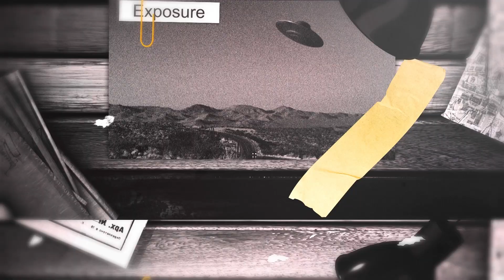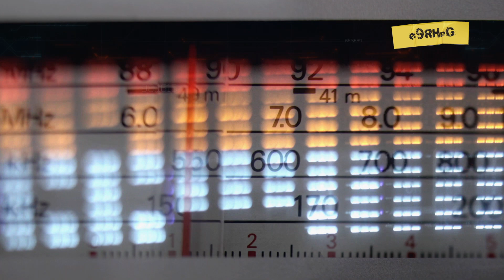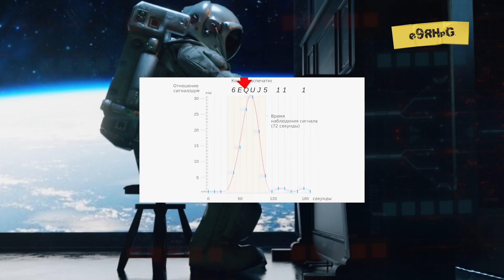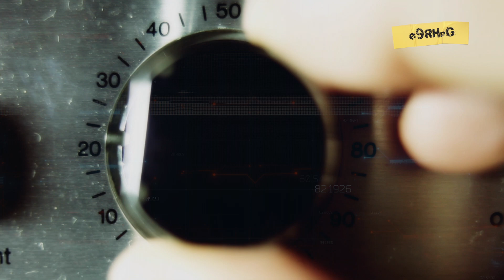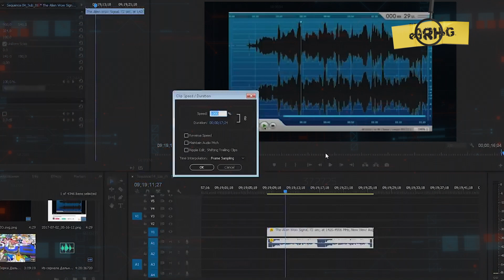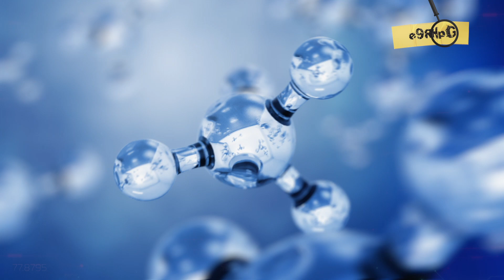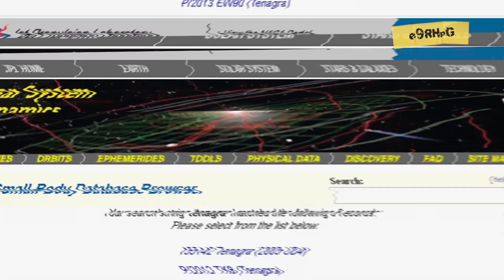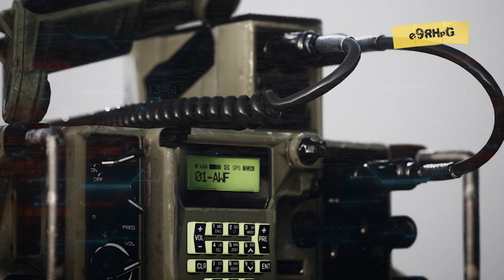The Wow! Signal | What did aliens try to tell us?!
And now you will learn about the alien signal and how to communicate anonymously.

Hello everyone! You hear? And I don't hear... but that doesn't mean it is not there. And now I'm talking about signals from space. After all, it is likely that aliens are downright screaming in our ears, but we cannot understand this. Since this speech may not be a sound for us at all, but something beyond our understanding. Nevertheless, today we will talk about a signal of extraterrestrial origin, which we managed to catch.

Let me tell you right away, this is not a fake. The signal of extraterrestrial origin was indeed picked up by a radio telescope called the "big ear". This "ear", unlike ours, which is small and crooked, can hear these kinds of messages. But before we start to delve into the topic, let me tell you how it was.

On August 15, 1977, Dr. Jerry Eiman recorded a signal of unknown, presumably extraterrestrial origin. The signal was picked up by the Big Ear radio telescope at Ohio State University, during programs to detect activity of extraterrestrial civilizations. The signal lasted only 72 seconds and is still a mystery. What was it? A glitch in the system or aliens? We're here to find out the truth.